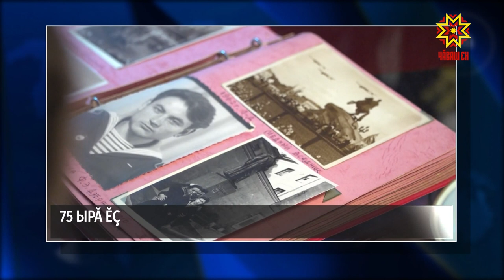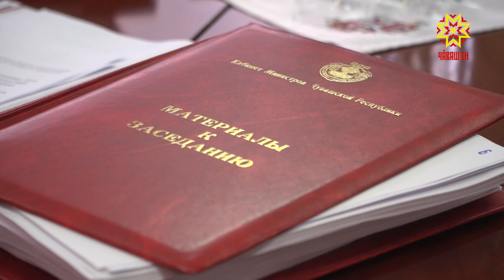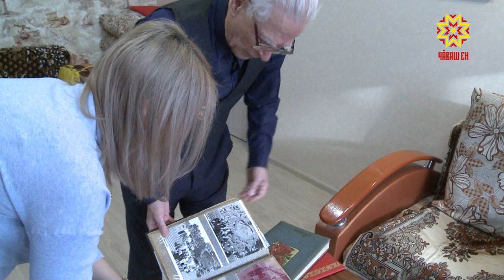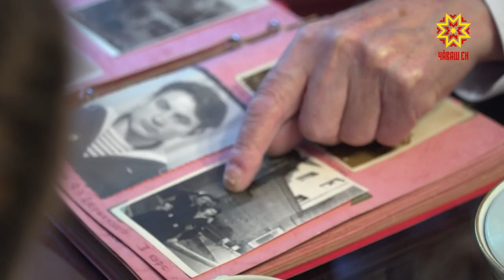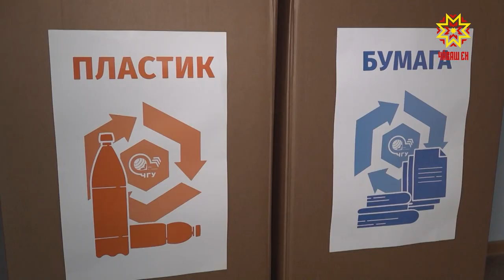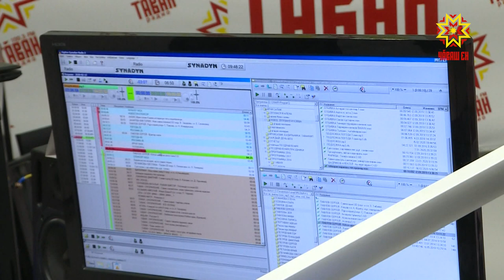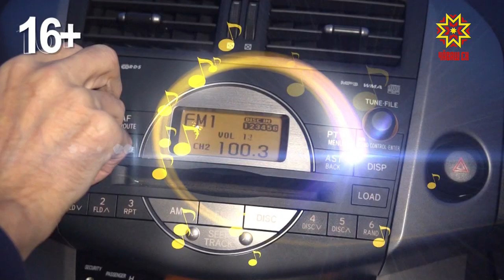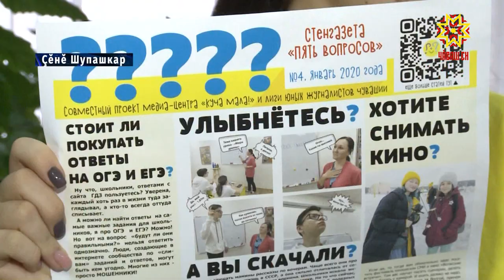Республика 13.02.2020 на чувашском языке. Вечерний выпуск